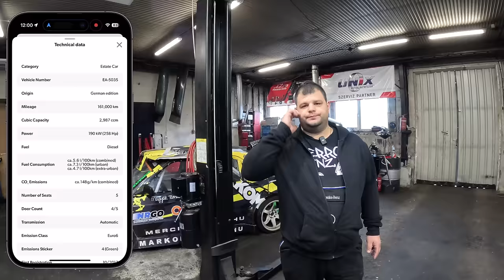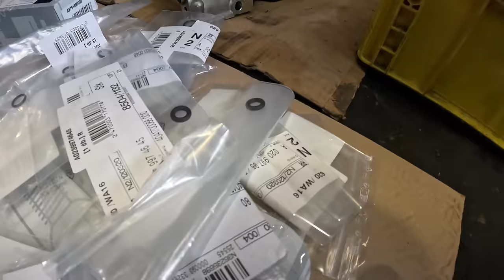Ha pusztul a Merci V8, gyorsan mennek a százezrek, és hogy NEM vett autót Magyar Tomi? - CE Technika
Magyar Tomi műhelyébe ezúttal egy 500-as biturbó E Mercit hoztak, hengerfej problémákkal. Különleges autó, viszont pont ezért van vele munka rendesen, és az alkatrész sem épp olcsó.